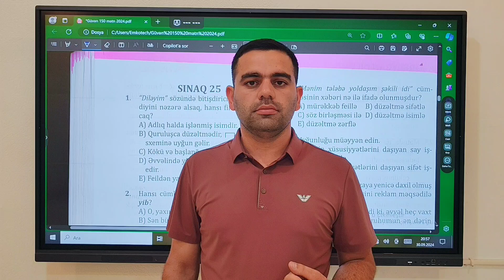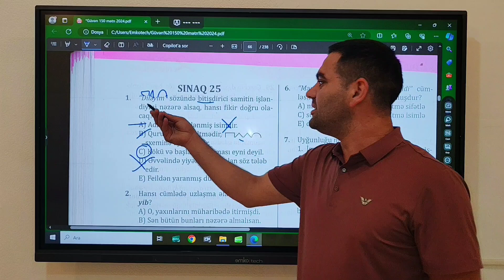Sual izahı - maraqlıdır. Elnur Mehdili 051-785-15-25.